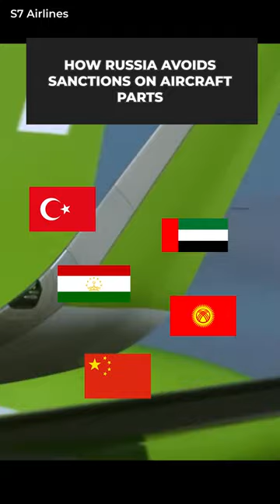How Russian Airlines Are Dodging Sanctions On Aircraft Parts